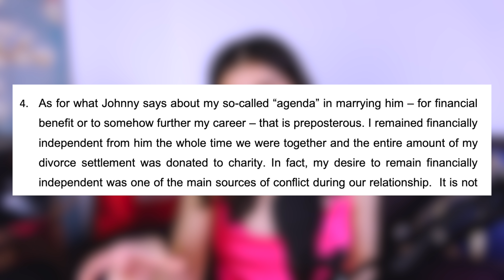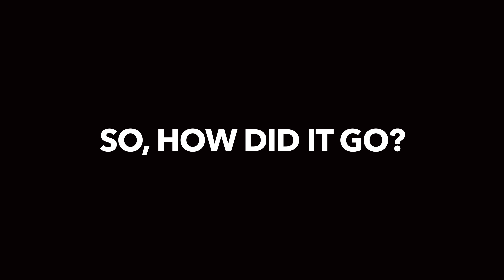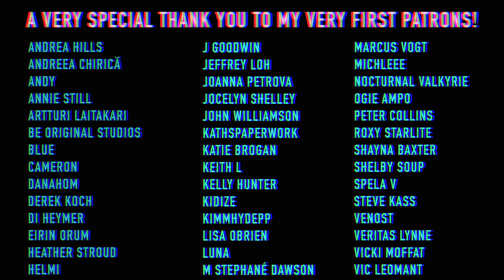Johnny DEPP v Amber HEARD (The Sun UK): The Appeal Hearing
Stars intro theme by Eva Grace